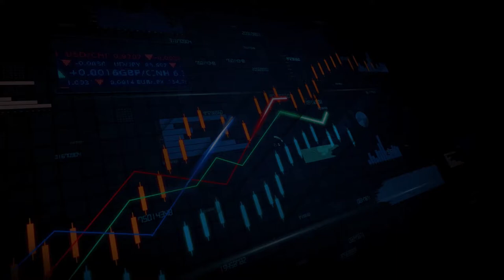शेखर गोल्छासँग भुवन दहाल: नयाँ सुरुवात एक्सपर्ट टक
शेखर गोल्छासँग भुवन दहाल: सम्पति अभिलेखीकरणमा सरकार सैद्धान्तिक रुपमा तयार हुनुपर्यो